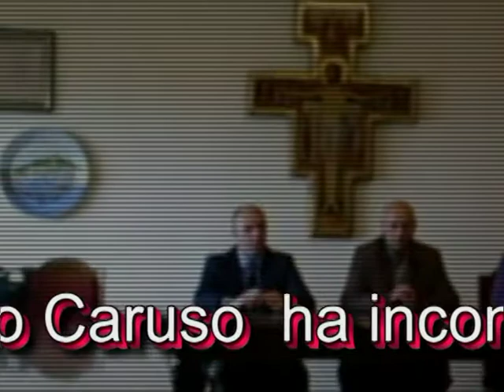MP4 Serrara 1 bozza 2